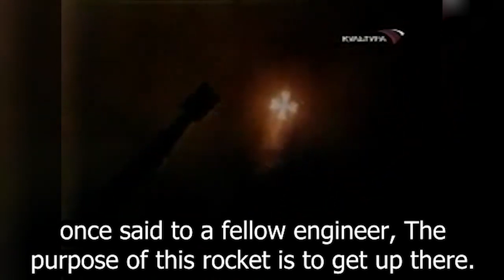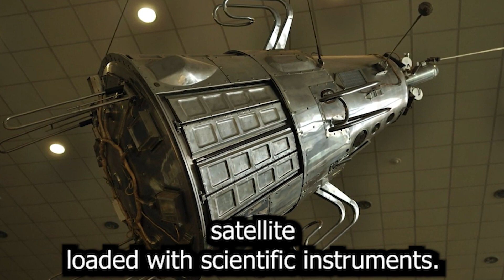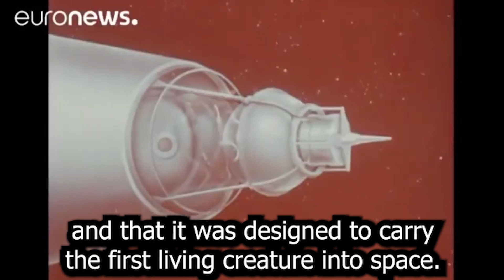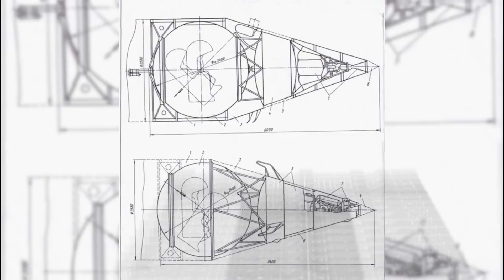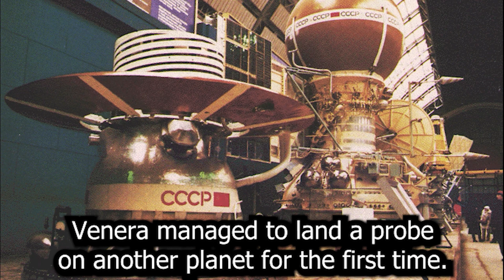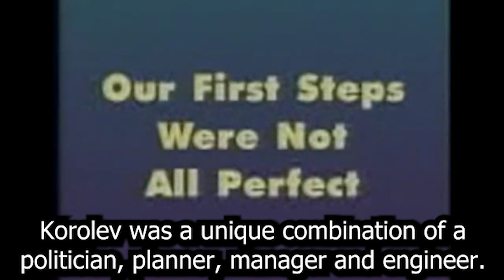The man who almost lead the Soviets to the moon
This is a old school project of mine about Sergei Korolev. One of the greatest driving forces in man's exploration of the stars. I added captions and brought it closer to my modern standards to fill a gap in my content while I work on bigger projects.